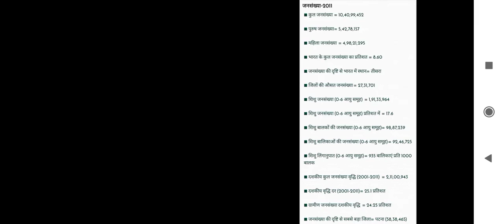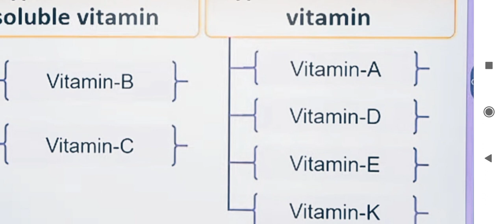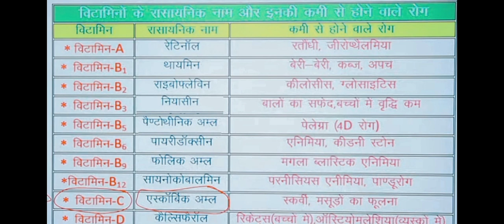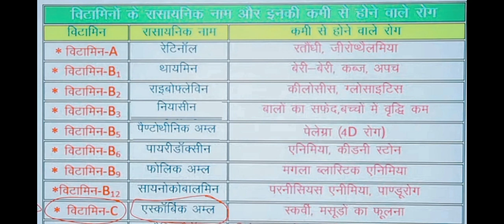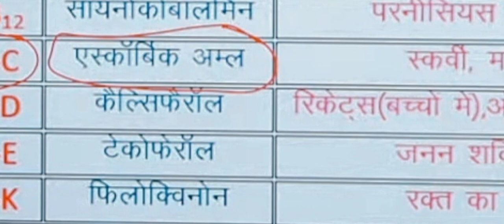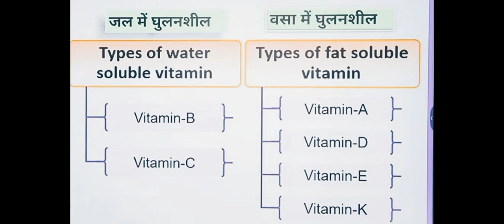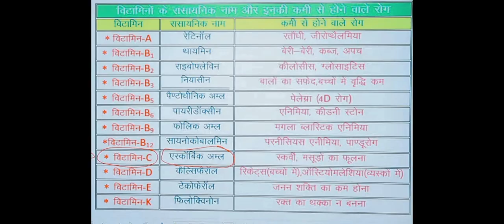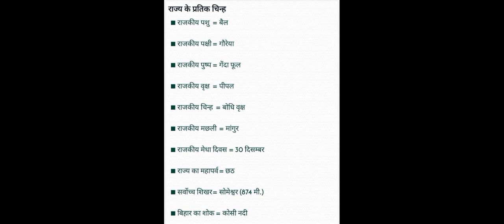Super tet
Bihar mein super TET ka exam hone wala hai isliye aap log se nivedan hai ki is channel per aaen aur bahut Sare video Dekhen kaksha se sambandhit Pariksha mein bahut Sare question vitamins minerals science math Ganit Hindi Sanskrit Bihar GK aaj se Puche Jaenge
Bihar ka Rajkiya Phool kya hai Bihar ka rajkiy pakshi kaun sa hai Bihar ki Rajkiya Nadi kaun si hai Bihar ka shok kis Nadi ko Kahate Hain Bihar ka sabse bada Jila kaun sa hai Bihar mein sabse Adhik jansankhya kis Jile Mein rahti hai Bihar mein kis Jile Ki jansankhya ghanatv sarvadhik Hai